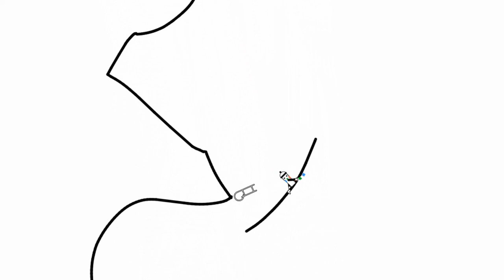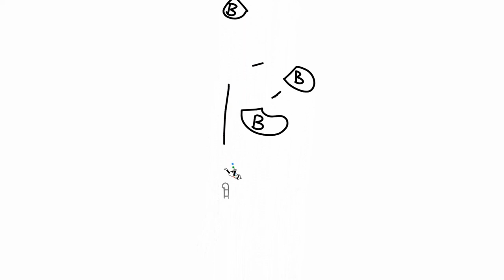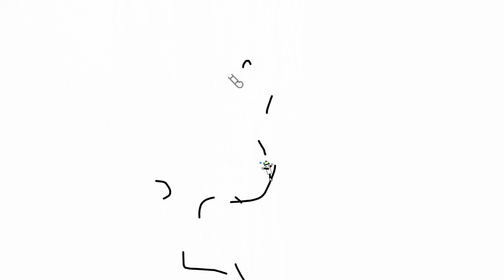Line Rider - Chopin Etude Op10 no.3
Enjoy my first line rider map since like 2010 :).